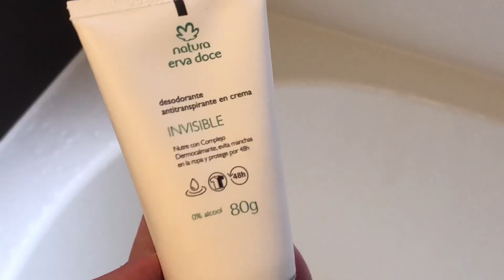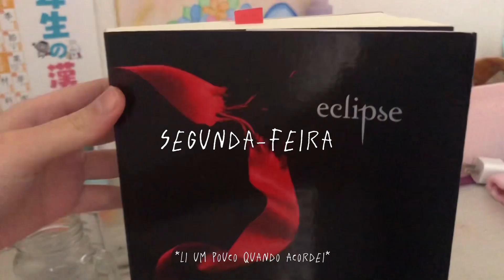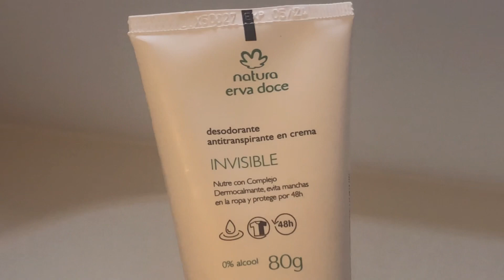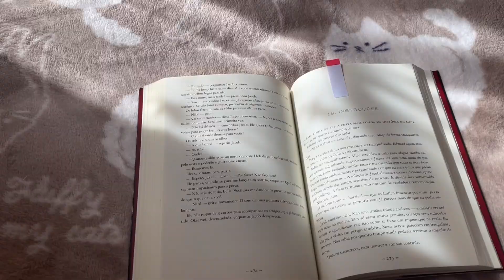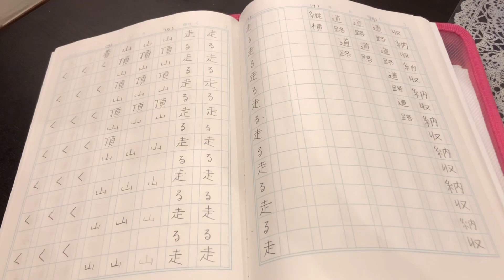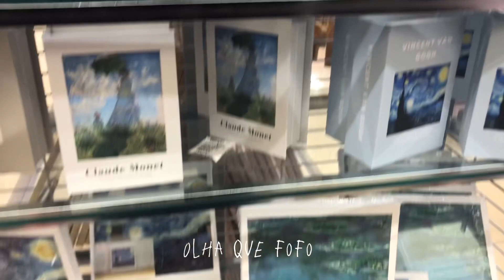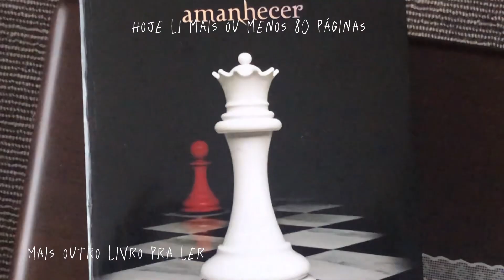Vlog semanal🇯🇵| tokyo, compras, estudos e etc…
um beijão
não mencionei no vídeo, mas segunda-feira era feriado

Artista: luKremBo
Nome das músicas que usei: picnic e animal friends